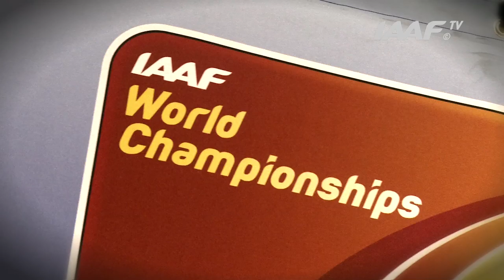Hamid Ezzine Interview | IAAF World Championships Moscow 2013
Hear from Hamid Ezzine after Heat 3 of the men's 3000m steeplechase at the 2013 World Athletics Championships in Moscow.